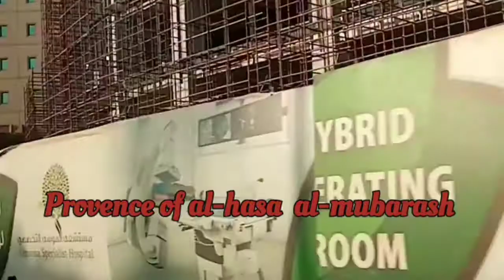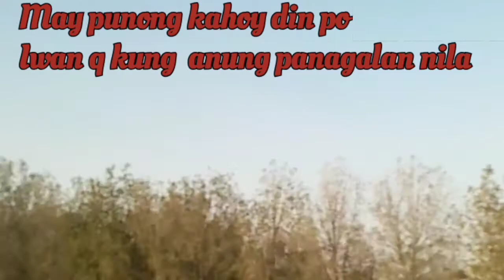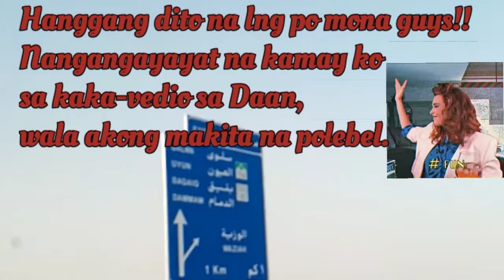Going back home | al-hasa Provence to al-khobar | ofwlife Malyn'svlog